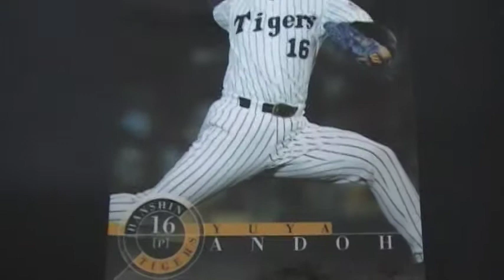安藤優也 阪神タイガース 2004 BASEBALL MAGAZINE CARD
ベースボールマガジンプロ野球カード、阪神タイガースの安藤優也選手です。T１５番